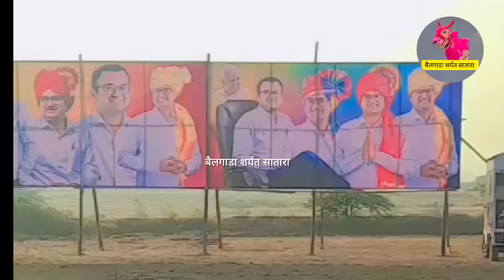सांगोला येथे होणाऱ्या आबासाहेब केसरी मैदानाची फाटी | Aabasaheb kesari maidan sangola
Aabasaheb kesari maidan sangola sharyat live
Aabasaheb kesari maidan sangola live
बैलगाडा शर्यत लाईव्ह मैदान आबासाहेब केसरी सांगोला
सांगोला मैदान बैलगाडा शर्यत लाईव्ह
Aabasaheb kesari maidan sangola final fera
Aabasaheb kesari maidan sangola nikal
Aabasaheb kesari maidan sangola semifinal
आबासाहेब केसरी सांगोला मैदान सेमीफायनल
आबासाहेब केसरी सांगोला फायनल फेरा
आबासाहेब केसरी सांगोला निकाल
bailgada sharyat live Aabasaheb kesari maidan sangola
bakasur bail Aabasaheb kesari maidan sangola
semifinal tardoli maidan | final fera
सरदार भापकर हिंदकेसरी मैदान फायनल फेरा
sardar bhapkar hindkesari maidan final fera
final tardoli baramti maidan
sardar bhapkar hindkesari maidan live
Sardar bhapkar hindkesari tardoli maidan live
kon kon aaly thar maidan baramati tardoli
kon kon aaly thar maidan baramati tardoli live
सरदार भापकर हिंदकेसरी मैदान
सरदार भापकर हिंदकेसरी मैदान लाईव्ह
सरदार भापकर हिंदकेसरी बारामती मैदान लाईव्ह
सरदार भापकर हिंदकेसरी मैदान तरडोली live
sardar bhapkar hindkesari maidan baramati live
sardar bhapkar hindkesari maidan tardoli live
mathur bailgada sharyat baramati
mathur bull race
mathur bailgada sharyat live
थार मैदान लाईव्ह
थार मैदान बारामती लाईव्ह
गौतम भैया काकडे निम्बुत
गौतम भैया काकडे देशमुख
Gautam bhaiya kakade nimbut
guatam bhiaya kakade sarja bail
bakasur binjod sharyat
sardar bhapkar hindkesari maidan
sardar bhapkar maidan live
saradr bhapkar hindkesari maidan live
थार मैदान live
thar maidan live
थार मैदान बैलगाडा शर्यत लाईव्ह
थार मैदान बैलगाडा शर्यत बारामती लाईव्ह
हिंदकेसरी थार मैदान तरडोली बारामती लाईव्ह
bakasur bail pohani
bakasur bail swimming
बकासुर बैल पोहनी दाखवा
बकासुर बैल पोळा
bakasur bail pohani dakhva
पार्थ दादा केसरी मैदान लाईव्ह
पार्थ दादा केसरी मैदान फायनल फेरा
पार्थ दादा केसरी मैदान फायनल लाईव्ह
parth dada kesari maidan final fera
parth dada kesari maidan live
morgaon maidan live
morgaon maidan bailgada sharyat
morgaon maidan final fera
मोरगाव मैदान फायनल फेरा
पार्थ दादा केसरी बैलगाडा शर्यत बारामती लाईव्ह
parth dada kesari bailgada sharyat live
parth dada kesari maidan baramati live
गौतम भैया काकडे निंबुत
morgaon maidan semifinal
मोरगाव मैदान सर्व सेमीफायनल
बैलगाडा शर्यत शिवरी मैदान लाईव्ह
बैलगाडा शर्यत पुणे आदत मैदान
बैलगाडा शर्यत पुणे लाईव्ह
पतंग बैल मुलाखत
श्रावणी दत्ता शिंदे पाठखळ पतंग बैल
shravani datta shinde pathkahl patang bail
patang piston bail sharyat
बकासुर बैल शर्यत
राहुल भाई पाटील यांचा भारत केसरी मथूर
जयेश पाटील सोनारपाडा यांचा मोठा सोन्या
saswad binjod maidan
saswad binjod bakasur babya
सासवड बिनजोड बकासुर
Bakasur vs Mathur bailgada sharyat
jayesh Patil sonarpada Sonya 5050
Rahul bhai patil adivali mathur 1001
Mohil Dhumal
Zenda panch bapu dhanawade koregaon
samalochak Sunil more pedgavkar
bakasur bailgada sharyat
bailgada sharyat satara live
बकासुर बैलगाडा शर्यत लाईव्ह
बकासुर गट पास
Bakasur bail sharyat pune
jayesh Patil sonarpada
Rahul bhai patil adivali
Sonya 5050
जयेश पाटील सोनारपाडा
राहूल भाई पाटील अडीवली
Rahul bhai patil adivali 1001
राहुल भाई पाटील यांचा मथूर बैल 1001
mathur bail binjod sharyat
mathur bailgada race
bakasur bail
बकासुर vs Mathur bailgada sharyat
mathur vs Sonya 5050 sharyat
महिब्या बैलगाडा शर्यत
बकासुर महिब्या बैलगाडा शर्यत
bakasur bailgada sharyat
bakasur bail
bakasur bailgada
बकासुर बैल
बकासुर बैल
बकासुर बैल मुलाखत
बकासुर बैलगाडी
बकासुर बैलगाडी शर्यत
बकासुर बैलाची शर्यत
सरपंच बकासुर बैल
बैलगाडा शर्यत लाईव्ह बारामती
बैलगाडा शर्यत लाईव्ह बारामती तरडोली
maval bailgada sharyat 2022